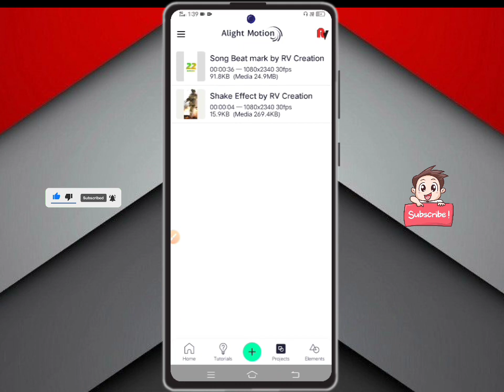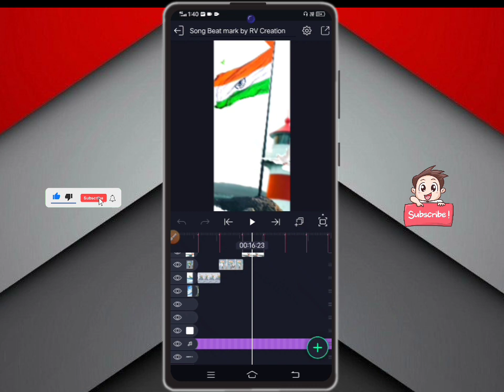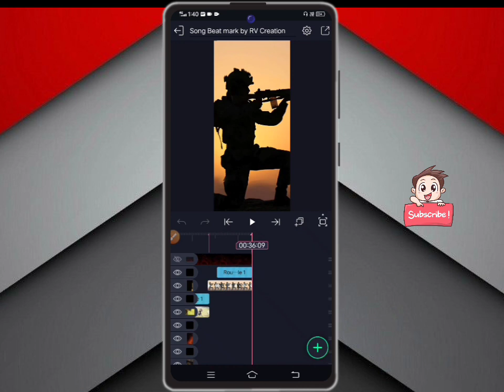happy republic day status editing | 26 january status editing 2022 | alight motion video editing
⤵️DOWNLOADLINKS 🔗
         ⭕️ 𝗠𝗔𝗧𝗘𝗥𝗜𝗔𝗟𝗦 ➵

⭕️ 𝗔𝗽𝗽 ➵
✔️ Alight motion 4.0.1 Apk👇🏻

(Note📝 : XML file can only be import on 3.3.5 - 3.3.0 - r & 3.7.1 version of alight motion)
◼️𝗦𝗢𝗖𝗜𝗔𝗟 𝗠𝗘𝗗𝗜𝗔 ➵

         🙏🏻  Thanks  for watch ⌚
◼️𝗖𝗿𝗲𝗱𝗶𝘁𝘀 ➵

______________ᴛʰᵃⁿᵏˢ ᶠᵒʳ ʷᵃᵗᶜʰⁱⁿᵍ😍__________#rv creation